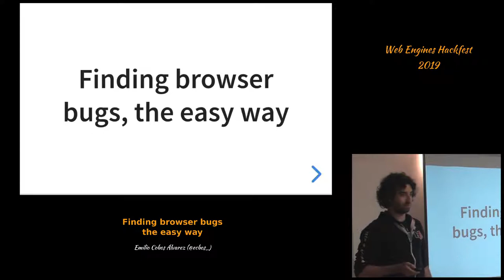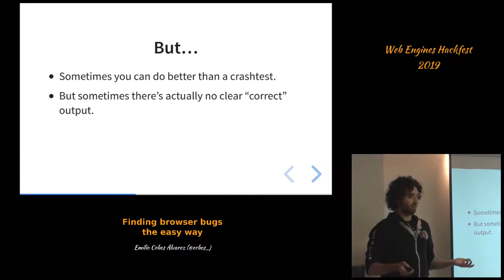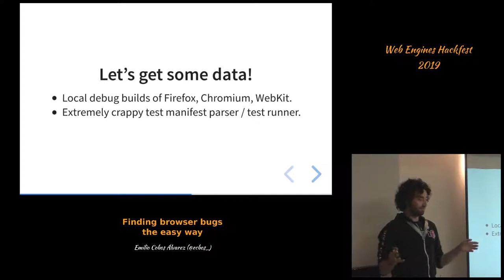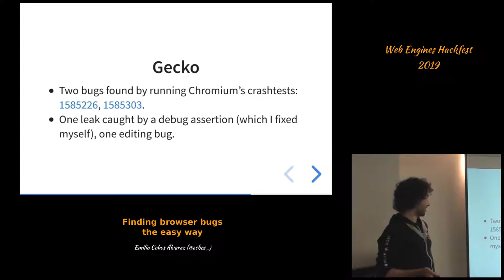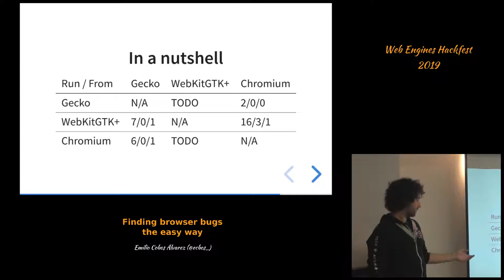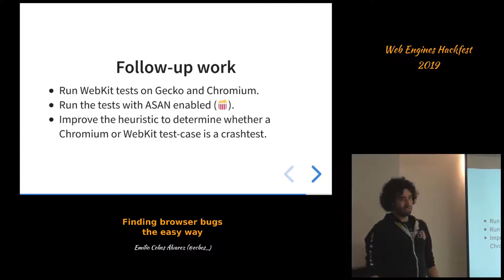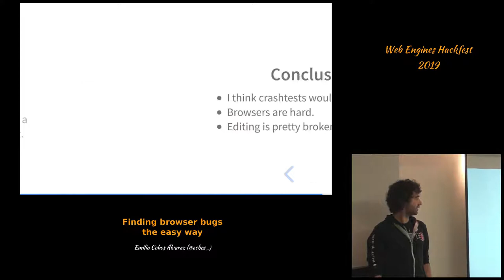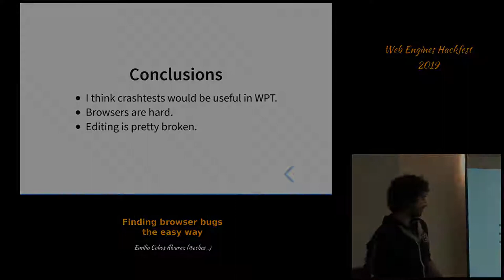Emilio Cobos Álvarez - Finding browser bugs the easy way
Title: Finding browser bugs the easy way
Author: Emilio Cobos Álvarez
Date: 16/10/2019